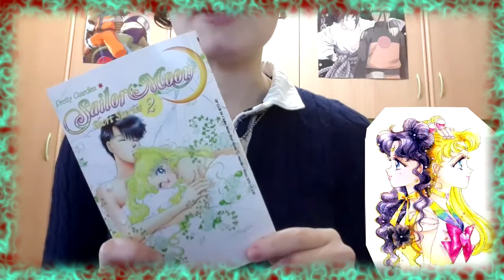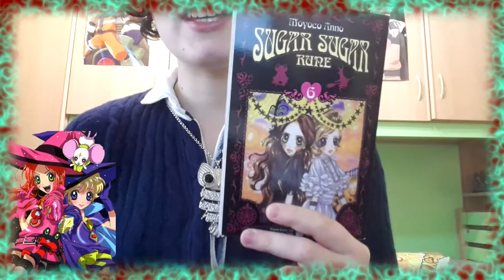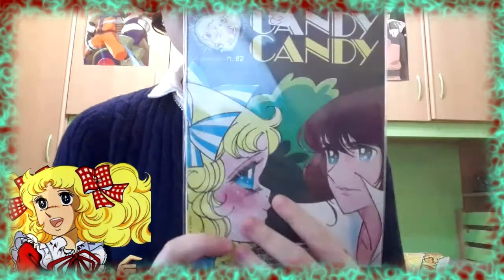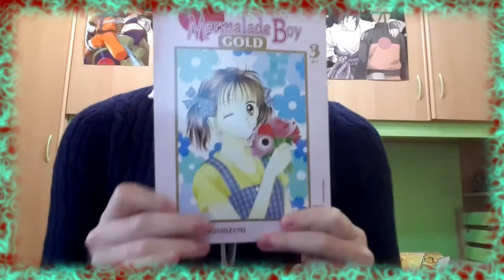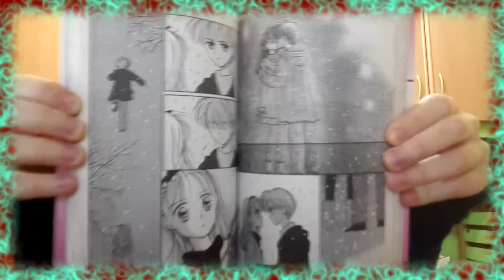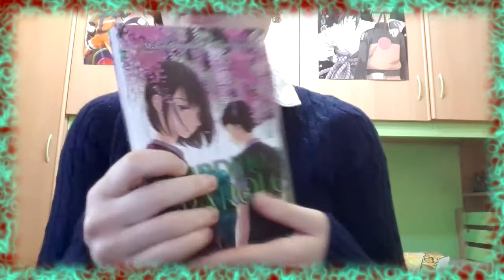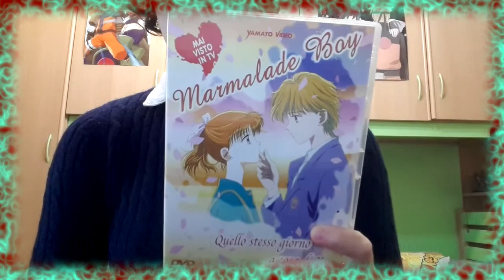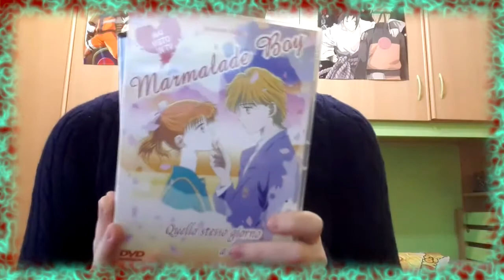Che anime mi consigli a Natale?^^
Ciao a tutti!! Oggi torno con un video a tema natalizio, ho cercato su internet alcuni episodi di anime a tema natalizio, più un film di animazione e ho deciso di parlarne con voi :) Spero che il video vi piaccia e vi sia utile ciao
_ Video recenti^^: